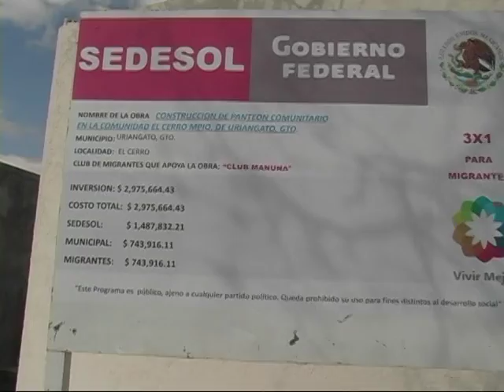RANCHO EL CERRO,INAGURACION DEL PANTEON.MPEG-2.mpg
EL PANTEON NUEVO ESTA SOBRE EL CAMINO REAL